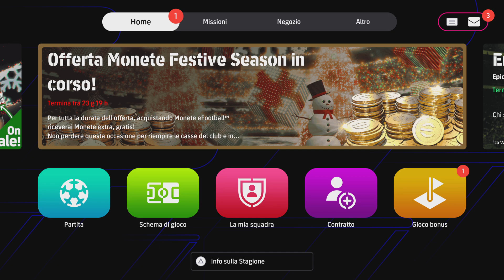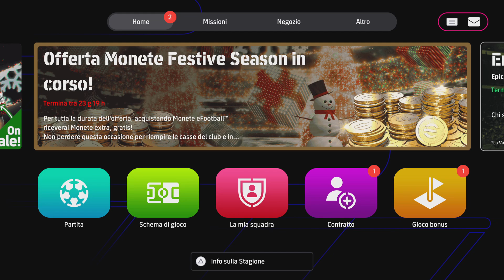eFootball 2024 Lunedì 18 Dicembre: Novità "epica" per Campionato Offline, Eventi Inglesi e Cantona!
Oggi in efootball2024 vi riportiamo una novità "epica" per il campionato offline che non vi avevamo riportato nei giorni scorsi, ci sono gli eventi inglesi ed è arrivata la nuova leggenda Cantona!